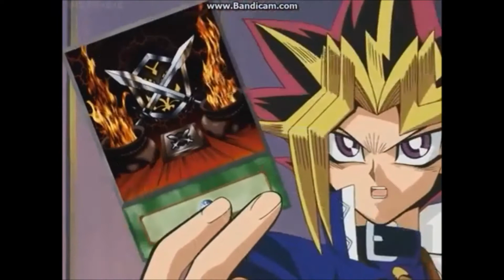BLACK LUSTER SOLDIER VS MECHA FRIEZA AND KING COLD! DBZ VS YU-GI-OH BATTLES #3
Do you guys like these? Do I suck at editing? Let me know in the video card at the top right of the video! ;)